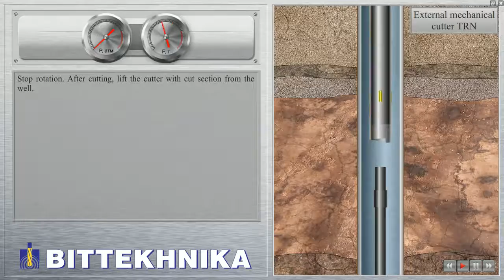External mechanical cutter TRN YouTube